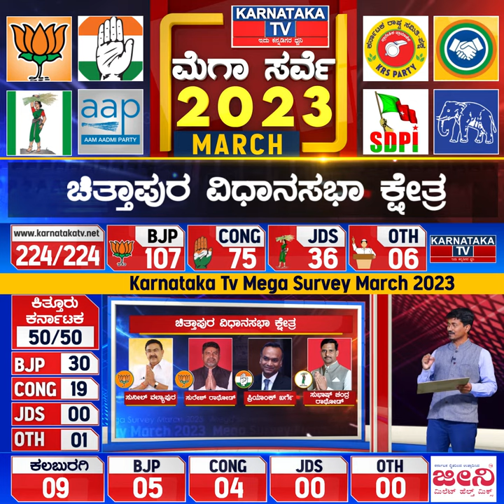Karnataka Election Survey March 2023 | Chittapur Constituency | Karnataka News